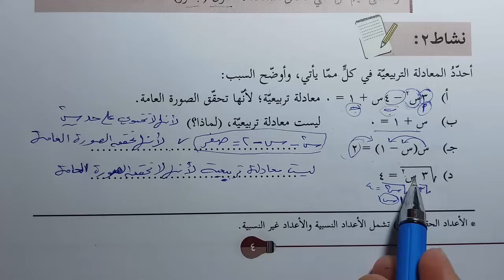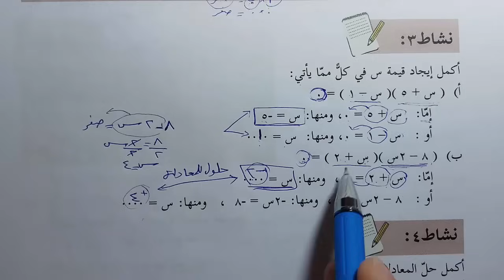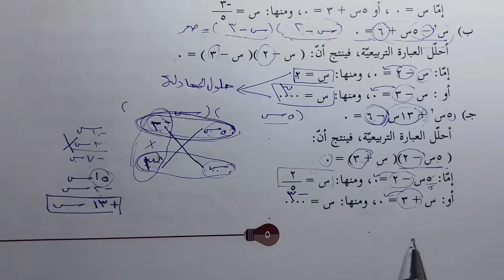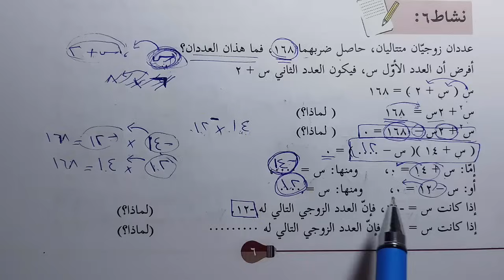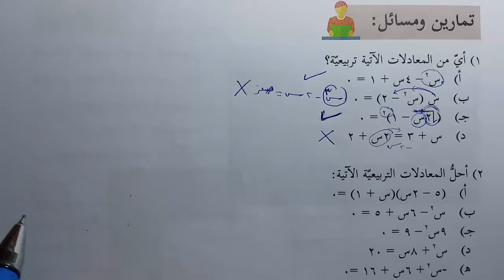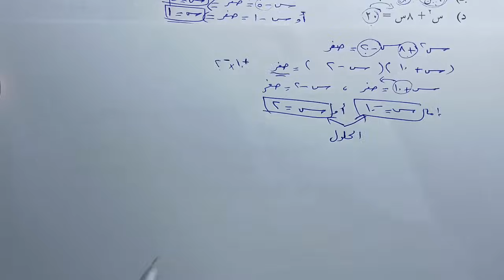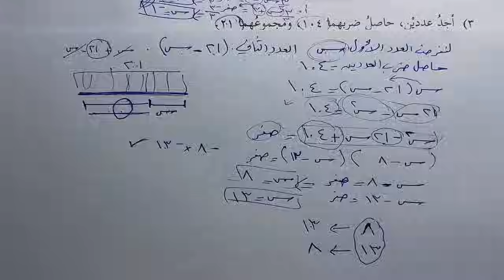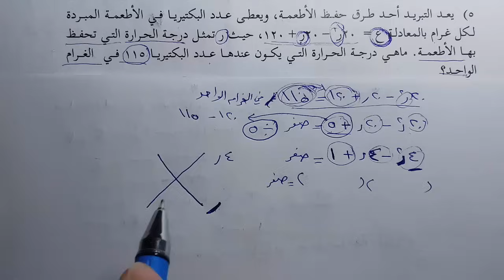شرح و حل أسئلة حل المعادلة التربيعية بالتحليل | الرياضيات | الصف الثامن | الفصل الثاني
رابط موقع الباتريون لمن يريد دعم القناة :
حلول و شرح كتب المنهاج الفلسطيني الجديد الصف الثامن الفصل الثاني